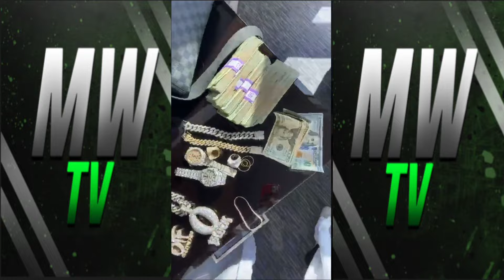King Von on IG live in Chicago living his best life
King Von on IG Live in Chicago living his best live

Follow on Instagram: @kingvonfrmdao @mustwatchtv74

The relevant portion of the copyright statue provides that the "fair use" of a copyrighted work, including reproduction "for purposes such as criticism, news reporting, teaching (including multiple copies for classroom use), scholarship, or research" is not an infringement of copyright.
This channel is used for : COMICAL, LIFE EXPERIENCES, BLOGS, REVIEWS, MUSICAL VIDEOS, and RESPONSES AS WELL AS EDUCATIONAL PURPOSES!!